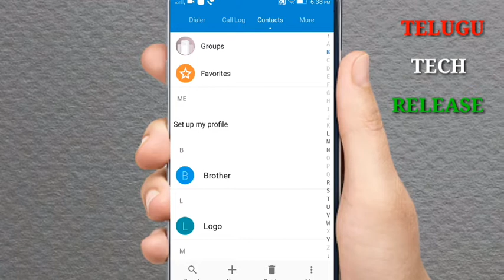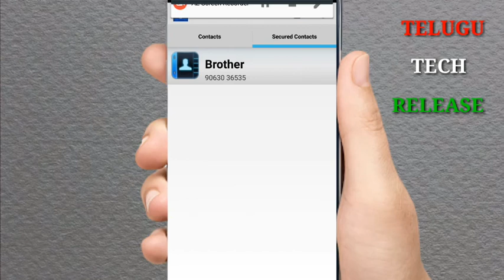How to hide contacts in your Android mobile | your phone numbers hide using this trick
How to hide contacts in your Android mobile | your phone numbers hide using this trick in telugu. hide contacts list Background music information
NCS
➞ Instagram Note : Images used in this video thumbnail belongs to respected owners , not mine .Thanks to them.